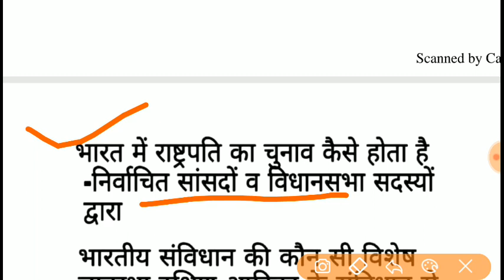15 February rpf constable paper 2nd shift | 15 February rpf exam 2nd shift ask questions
15 february rpf exam 2nd shift paper

15 february rpf exam 2nd shift paper gs

15 february rpf constable paper analysis 2nd